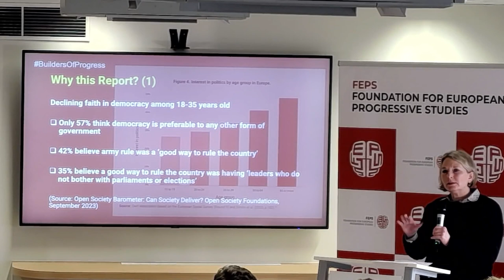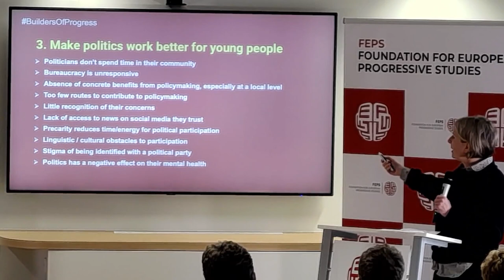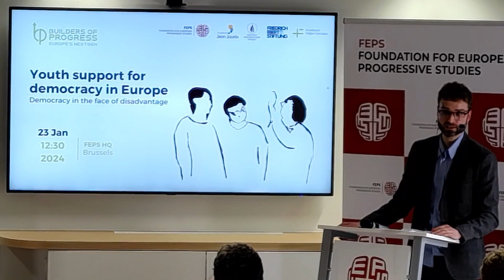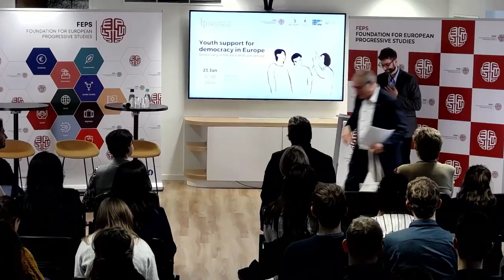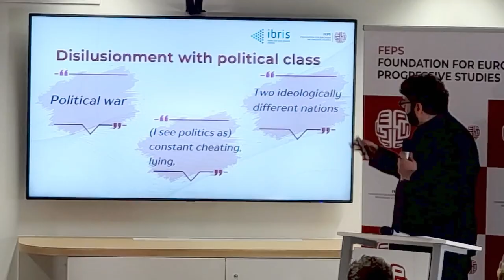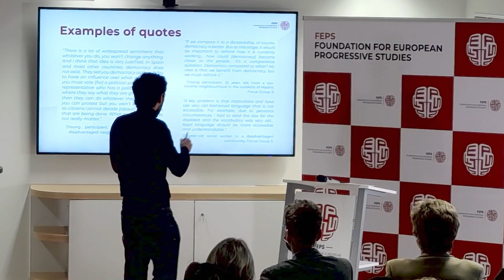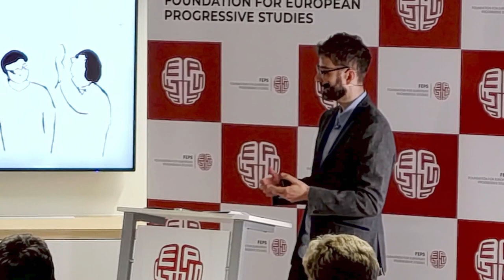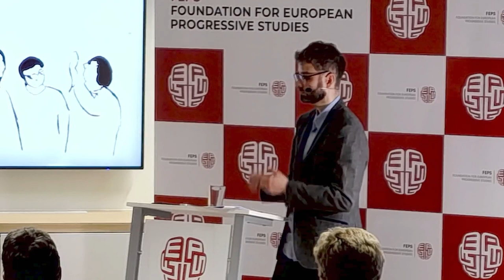Youth support for democracy in Europe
On Tuesday 23 January 2024, we presented the policy study ‘How young people facing disadvantage view democracy in Europe‘, which analyses the attitudes of young people from disadvantaged backgrounds towards democracy and what can be done to create a closer and better connection to democracy.

During the event, we engaged with academics, policymakers and youth organisations to discuss the project findings and how to address young people’s aspirations, hopes and concerns about democracy. A particular focus was on young Europeans’ preferences for future policies.